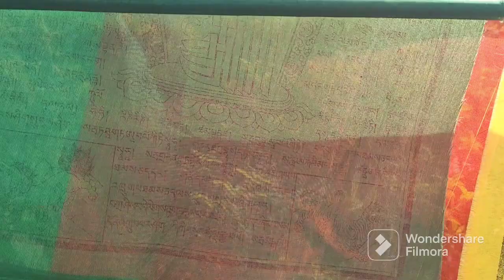Lumbini, NEPAL tour